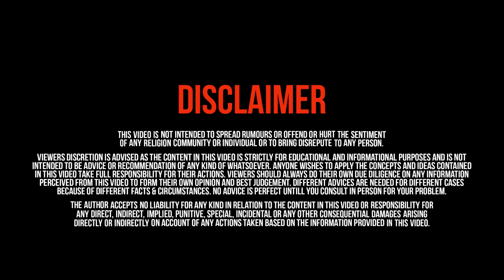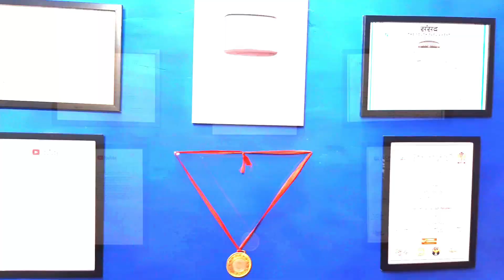PETROL PUMP FRAUD | How & Where to File Complaint?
5 tips on how to tackle petrol pump scams in India.

BHARAT PETROLEUM - 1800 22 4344
HP PETROL PUMP - 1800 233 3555
INDIAN OIL - 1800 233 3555

Your Queries-
petrol pump scam
how to get saved from petrol scam on petrol pump in India
how you get cheated on petrol pump
how to get saved on petrol pump
how to save money on petrol pump
petrol cheaters in India
tips to save your fuel o petrol pump
tips and tricks to save your money on petrol pump in India.